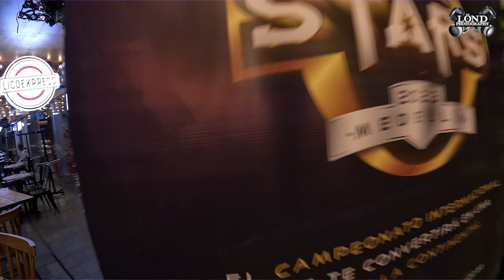Baby Porrismo | International Conference | All Cheer Camp | Noticias Enero 2023 | Los de LÖND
¡Segundo video del año! Estás son las noticias del mes y todo lo que se viene en Febrero y Marzo con Golden Dance & Cheer Academy Tumble USA y ALL CHEER COMPANY 🤩🥳